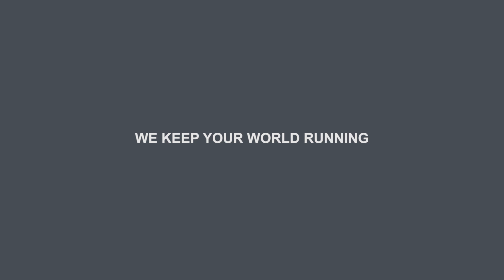Geobear subsidence solutions (formerly Uretek)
Quick animation to highlight the fundamental processes for ground injection at Geobear